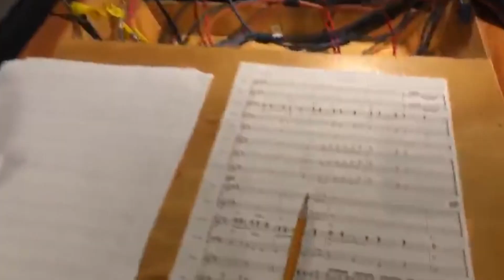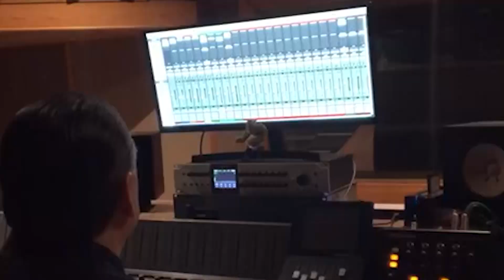Juro Que Hoy - Detrás de cámaras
Conoce más sobre la canción que está rompiendo fronteras - Juro Que Hoy - Misael Espinoza

Producción de video: Tree Products Mx
Agradecimiento especial al Rancho Celaya
Agradecimiento especial a Estudios Noviembre